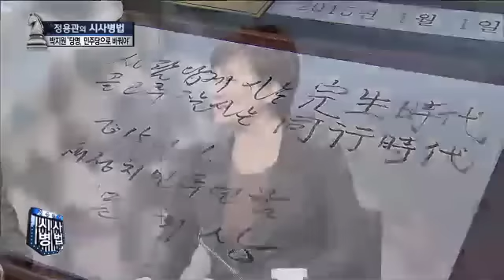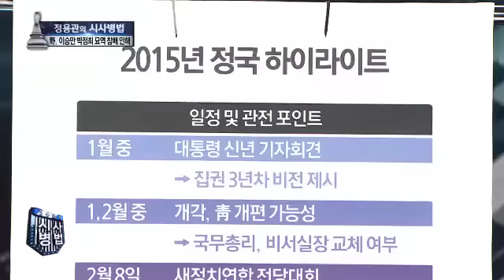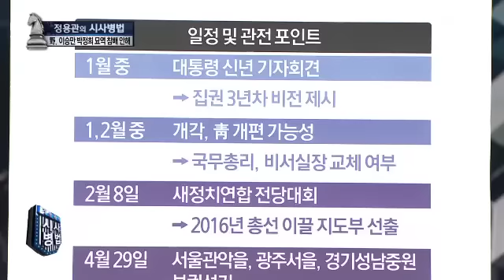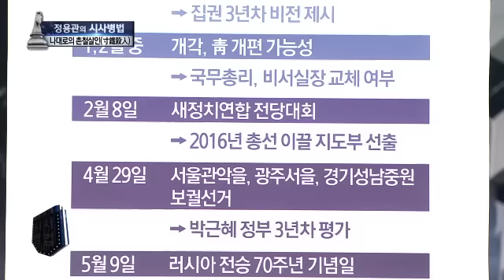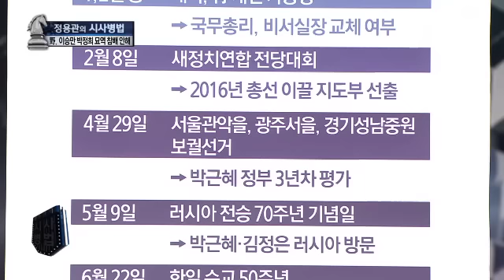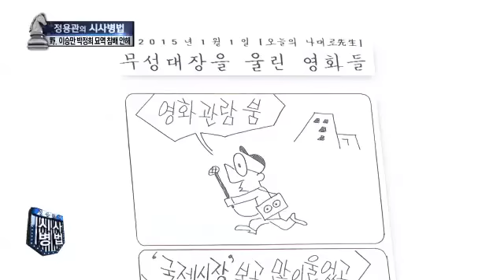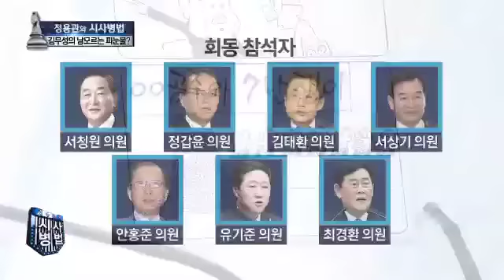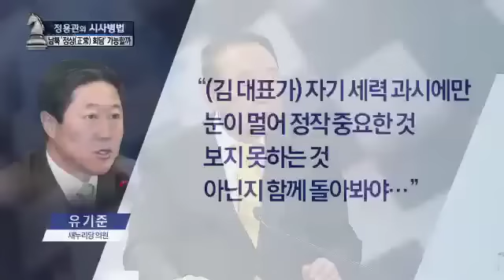김정은, 연설에 자신감 붙은 이유는?_채널A_시사병법 175회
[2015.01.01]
출연: 이홍우 화백, 전옥현 서울대 국제대학원 초빙교수, 최진녕 변호사, 조수진 동아일보 정치부 차장

2014 vs 2015 '김정은 신년사' 달라진 점은?
김정은, 연설에 자신감 붙은 이유는?
2007년 정상회담 'NLL 포기발언' 논란
김정은 "최고위급회담 못할 이유 없어"… 정상회담 시사?
朴 3년차, 남북관계 해빙기 맞나?

〈평일〉
08시 00분 라디오쇼 정치시그널 (유튜브 라이브)
08시 50분 김진의 돌직구 쇼
10시 20분 김진의 더라방 (유튜브 라이브)
12시 00분 뉴스A 라이브
15시 50분 강력한 4팀
17시 20분 뉴스TOP10
19시 00분 뉴스A

〈주말〉
12시 00분 토요랭킹쇼·뉴스A 라이브
17시 40분 뉴스TOP10
19시 00분 뉴스A